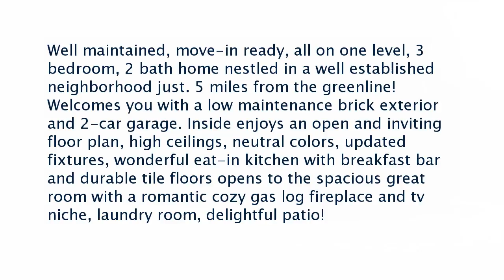Real estate for sale in Cordova Tennessee - MLS# 10021911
8861 Versilia Ave
Cordova Tennessee 38018
MLS# 10021911

Well maintained move-in ready all on one level 3 bedroom 2 bath home nestled in a well established neighborhood just. 5 miles from the greenline! Welcomes you with a low maintenance brick exterior and 2-car garage. Inside enjoys an open and inviting floor plan high ceilings neutral colors updated fixtures wonderful eat-in kitchen with breakfast bar and durable tile floors opens to the spacious great room with a romantic cozy gas log fireplace and tv niche laundry room delightful patio!